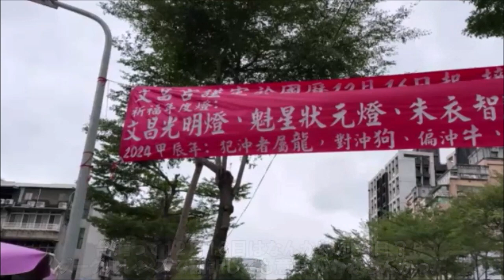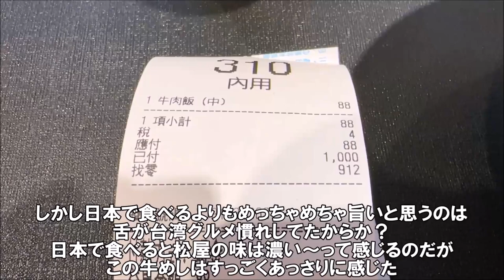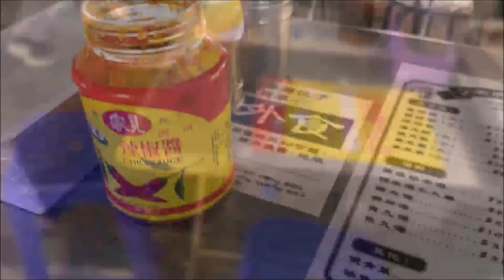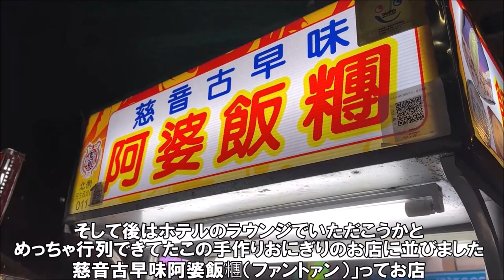【2023-24避寒旅56日目】台北夜市めぐりは寧夏夜市！海外旅は別のチャンネルで公開中！この動画説明欄リンクより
台北夜市めぐりは寧夏夜市！土曜宿泊なのでドミトリーも簡易的に・・・
松屋の牛めしは日本と違う？寧夏老牌猪血湯→林記麻辣臭豆腐→慈音古早味阿婆飯?

慈音古早味阿婆飯?

C U ホテル (C U Hotel)
4ベッドドミトリー 男性専用 1×1名　禁煙 | 二段ベッド2台
チェックイン開始時間: 15:00
チェックアウト最終時間: 11:00
以前は自由に出入り出来ましたが、呼び出し解除してもらうか、カードキーが無ければ入館できません。
機械による自動チェックイン、以前は2階の受付でスタッフによるチェックインでしたが
1Fドア右手の機械による自動チェックインになっていました。
特に難しい事は無く、ファーストフードで発券する感じです。
ドミの場合はベッド上段か下段か確認、
貴重品のロッカーを使いたい人は鍵を貰う時に申し出る事（デポジット100元）
・シェアシャワーにすのこがついた、ビーサンを忘れたお客にも対応できます。
・朝食ブッフェはセルフサービスで後片付けも食後の食器の後片づけが必要になりました。